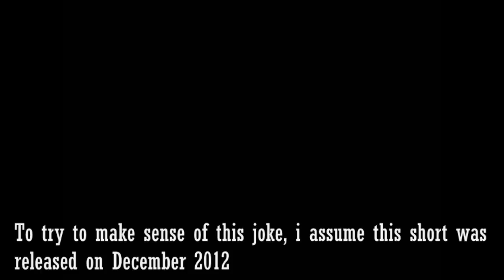VIllainous original shorts(2012)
Back in the day,villainous was originally created by Alian Turiel on his own webpage. He called these "webisodes". However,for some reason he deleted all of them.4chan managed to find some of them so i subtitled them.Here is the original version of Villainous